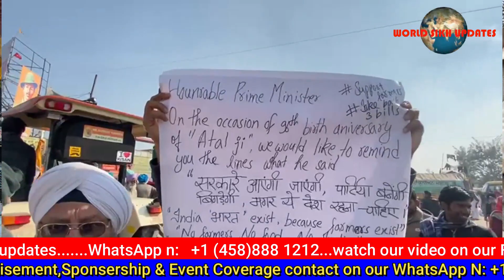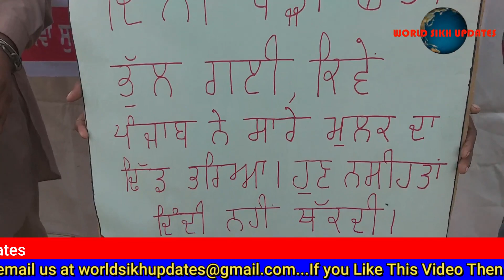ਕਿਸਾਨ ਮੋਰਚੇ ਤੇ ਬੈਠੇ ਬਾਪੁ ਜੀ ਹੋਏ ਭਾਵੁਕ ਤੇ ਆਇਆ ਗੁੱਸਾ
किसान मोर्चे पर बैठे बापू जी हुए भावुक और आया गुस्सा